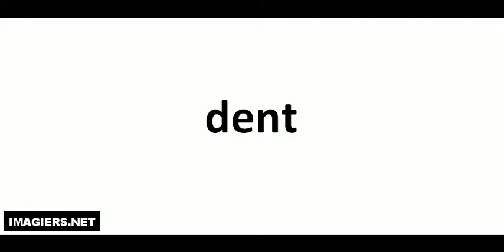dent كيف تنطق